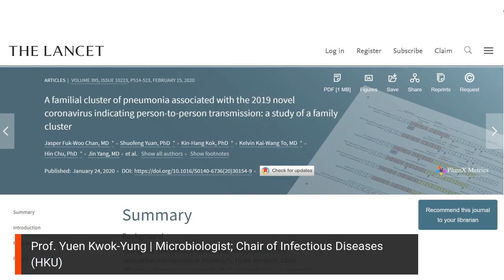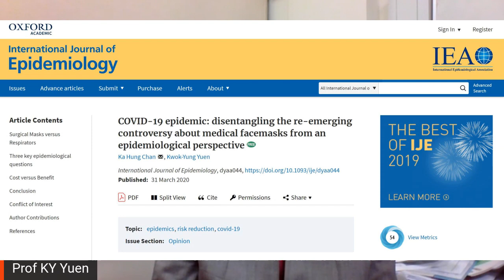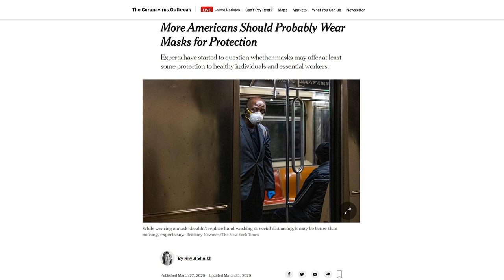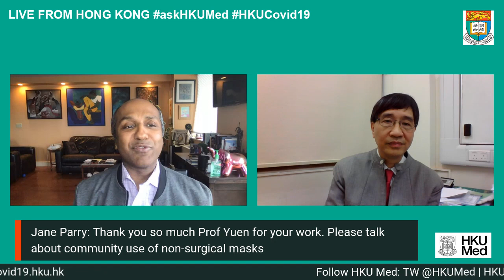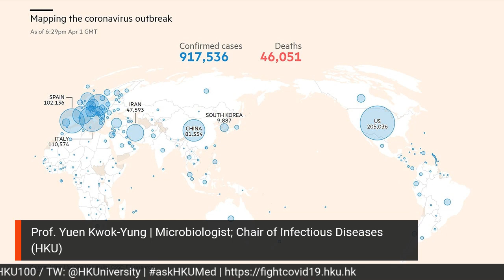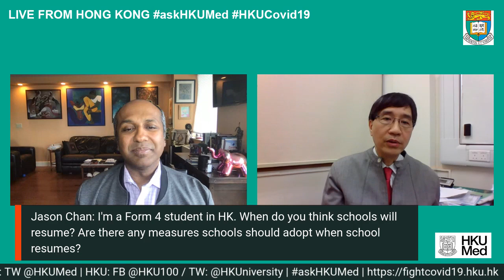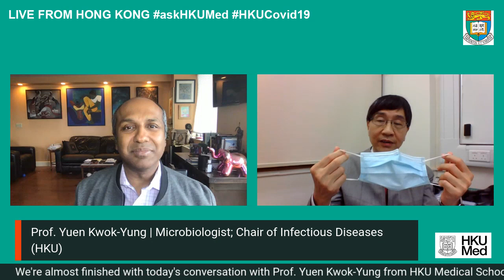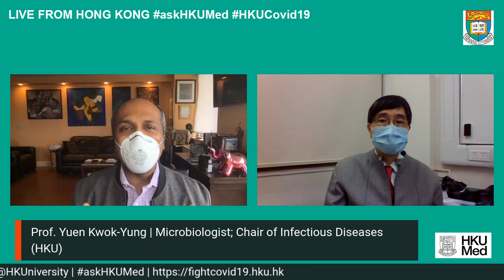Live from Hong Kong U! Masks & Vaccines expert Prof KY Yuen interviewed by Sree Sreenivasan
In response to the COVID19 outbreak, governments have imposed lockdown across the globe. What are the role of masks and other measures in containing and mitigating the pandemic? And what are the prospects of a vaccine for the virus?

Ask Prof. Yuen Kwok-Yung, Microbiologist, Henry Fok Professor in Infectious Diseases, Chair Professor of Infectious Diseases by sending your question to or tweeting askHKUMed. He will share his insights on “Masks and other lessons from Asia” of the COVID-19 pandemic and take your questions from around the world.

Live Q&A moderated by Sree Sreenivasan from Stony Brook University in New York at 21:00 HKT April 2 (Thur) at the FB Page HKU 100 and Twitter @HKUMed.